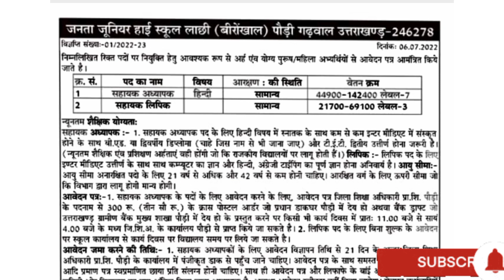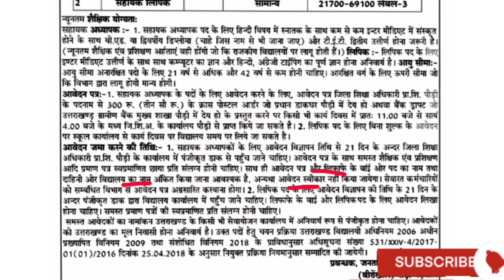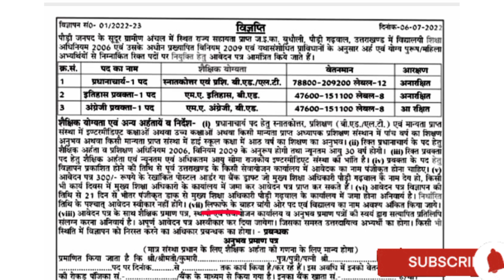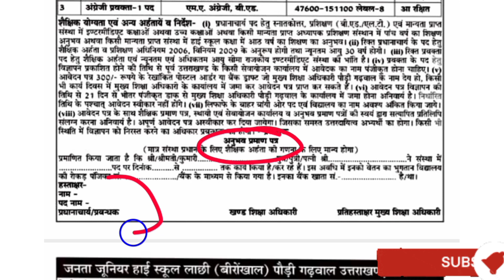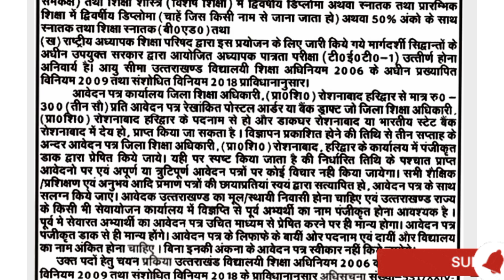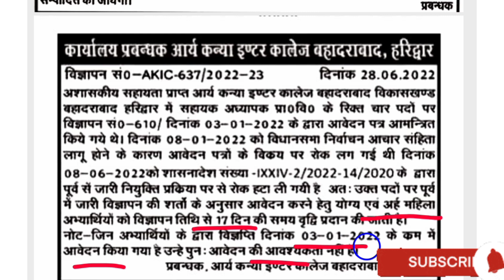उत्तराखंड : अशासकीय विद्यालय में बंपर भर्ती || क्लर्क प्राइमरी शिक्षक एलटी व प्रवक्ता के पदों पर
उत्तराखंड : अशासकीय विद्यालय में बंपर भर्ती,क्लर्क प्राइमरी शिक्षक एलटी व प्रवक्ता के पदों पर,अशासकीय विद्यालय में एक और भर्ती,गवर्नमेंट एडेड स्कूल भर्ती उत्तराखंड,उत्तराखंड में टीजीटी पीजीटी भर्ती,उत्तराखंड में क्लर्क भर्ती,उत्तराखंड में प्राइमरी टीचर की भर्ती 2022,govt Aded school bharti Uttarakhand,govt Aded school bharti Uttarakhand,Uttarakhand me Tgt pgt bharti,Uttarakhand me Aded school bharti2022,Garwal me Aded school bharti,haridwar Aded school bharti Uttarakhand

Hi Guys
    In this video we tell about Uttarakhand Govt Aded School Haridwar and Pauri Garwal School Bharti .

Last date is 27 July 2022.

👉 आप हमारे Blog से भी G.K  क्वेश्चन पढ़ सकते हो.

👉Official website of

aided school vacancy 2022
up aided school vacancy 2022
up junior teacher vacancy 2022 notification
high school bharti 2022
up aided junior high school clerk bharti
up aided school latest news
30000 vacancy in uttarakhand
job in uttarakhand sachivalaya
uttarakhand govt jobs 2022 in hindi
contract government jobs in uttarakhand